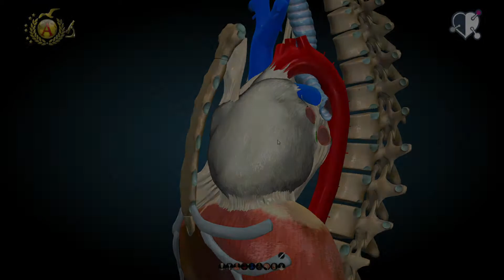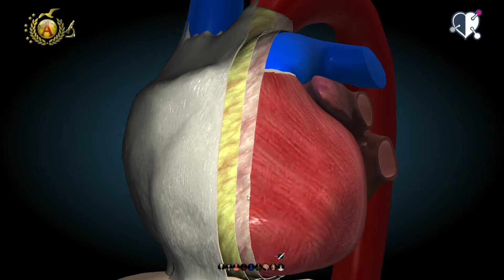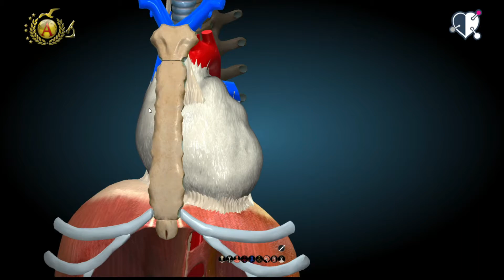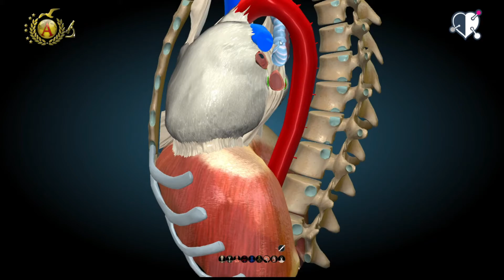Heart - Pericardium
Do you want to know more about us?